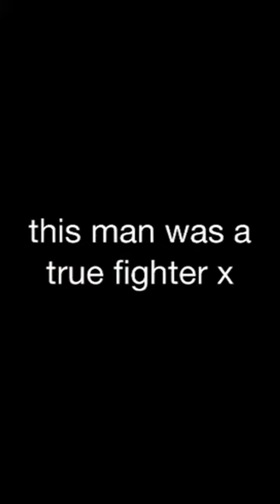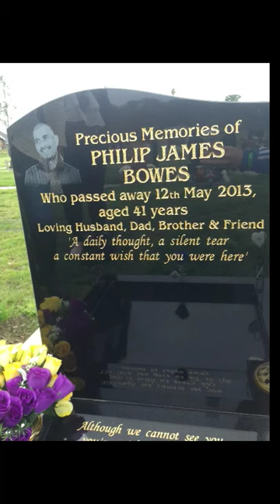phil bowes x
I made this video a while back when my dad got diagnosed with terminal cancer and it sadly took over him ... rest in peace daddy x